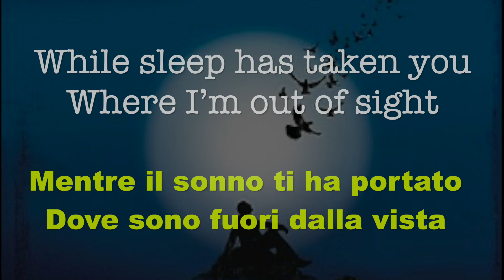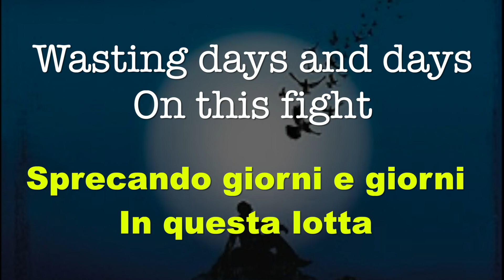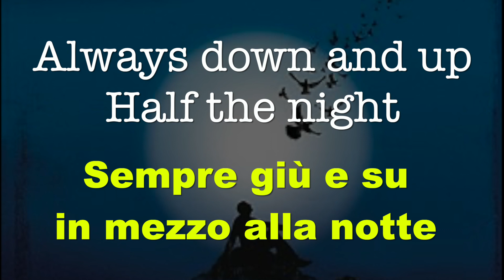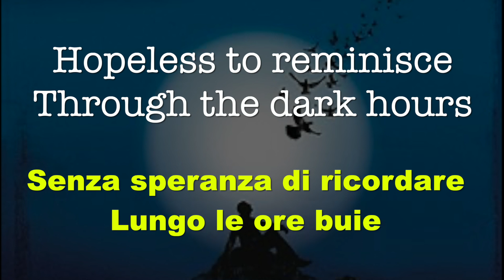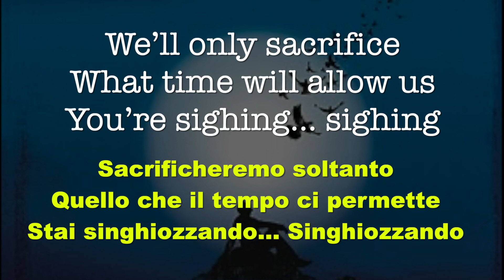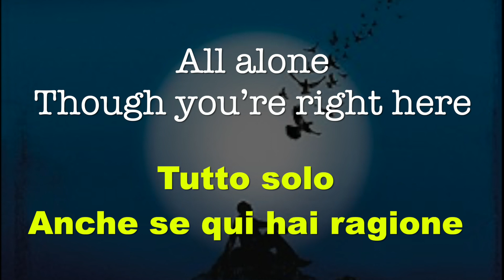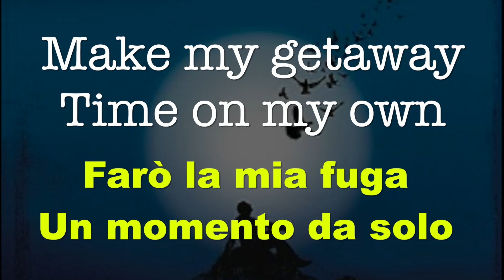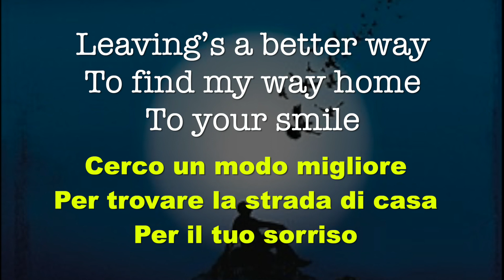08 - Smile - On An Island - 2006 - Testo e traduzione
SORRISO

Sembrerebbe parlare di un amore perduto. Non perso in senso fisico però. Sembra che non gli importi molto di quello che è diventato, né che sia attratti attratto dalla di lei incapacità di farlo sorridere.
Questo è un peccato, perché come spiega l'ultimo verso, si sente a casa vedendola sorridere.

Visto che questo amore è svanito e lui non è in grado di tornare a casa, presto si allontanerà dallo "sguardo triste".